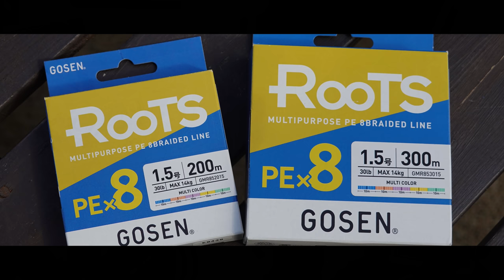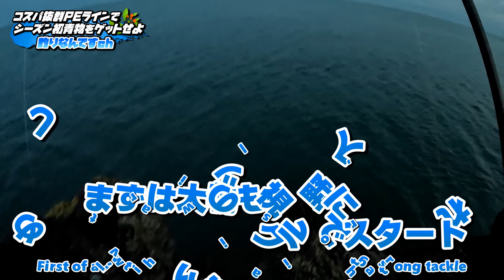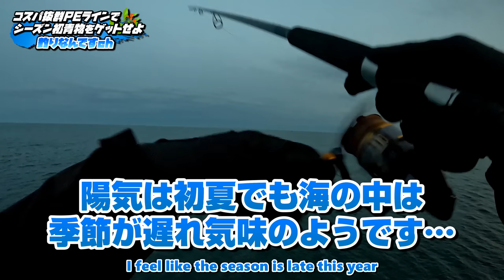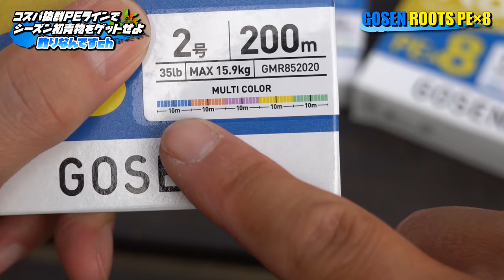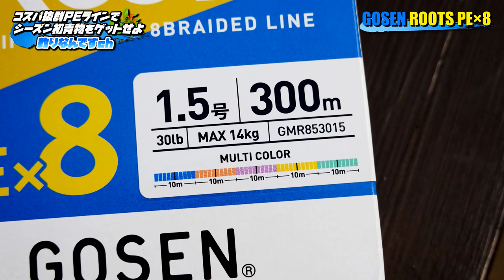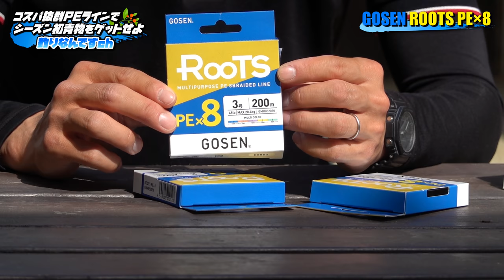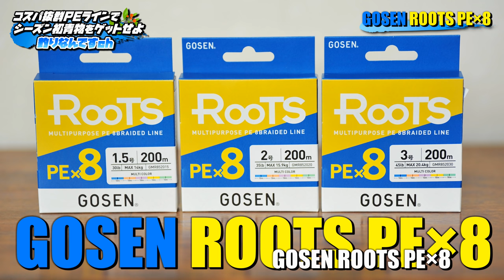【青物開幕】コスパ抜群？マルチパーパスPEラインで初青物をゲットせよ！ショアジギング in東北日本海（2022年5月版）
2022年5月中旬撮影
今年もやってきました青物シーズン！
今回はライトショアジギングで初青物を狙います。
使用したPEラインは「GOSEN ROOTS PE×8」
昨年から一年を通して使ってみた国産PEラインです。
動画では正直な感想と実釣の様子をご紹介します。
果たして2022年の初青物をゲットすることは出来るのでしょうか？

◆◆◆Fishing tackle No.1◆◆◆
Rod : SHIMANO  COLTSNIPER XR S106MH/PS
Reel : SHIMANO  TWIN POWER  SW 6000XG
Line : GOSEN  ROOTS  PE×8   3号 45lb
Leader : GOSEN  ROOTS  FC LEADER  50lb
Lure :  ACRUX  METAL JIG 60g

◆◆◆Fishing tackle No.2◆◆◆
Rod : SHIMANO DIALUNA S106MH
Reel : SHIMANO TWIN POWER XD C5000 XG
Line : GOSEN ROOTS PE×8  2号 35lb
Leader : GOSEN ROOTS FC LEADER 35lb
Lure :  OHF  METAL JIG SET  40g